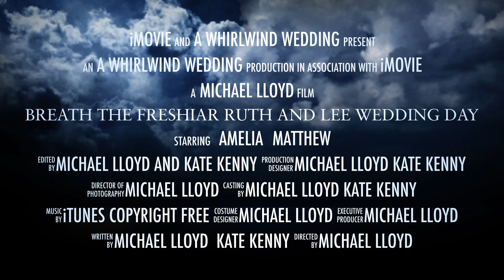Breath the freshiar RUTH AND LEE CHERISH ON THERE WEDDING DAY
This video is about Breath the freshiar RUTH AND LEE WEDDING DAY